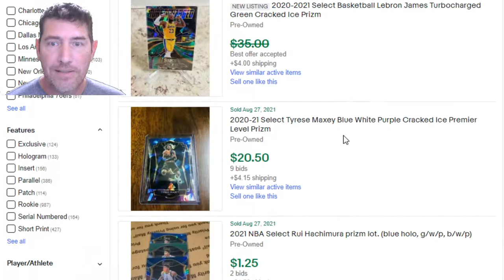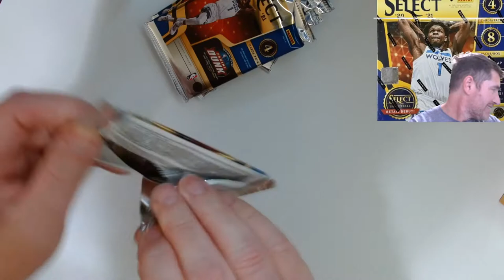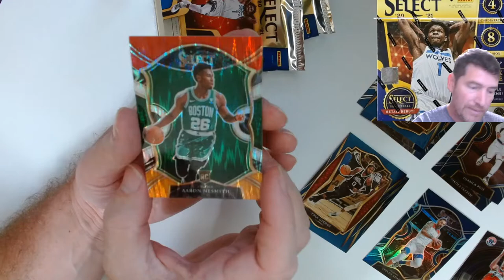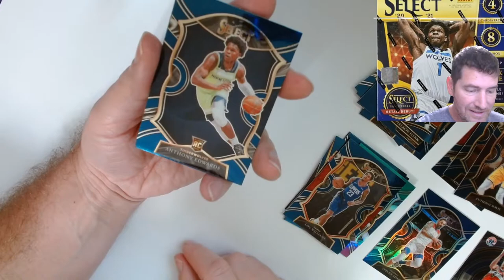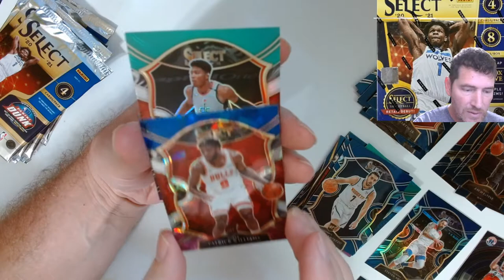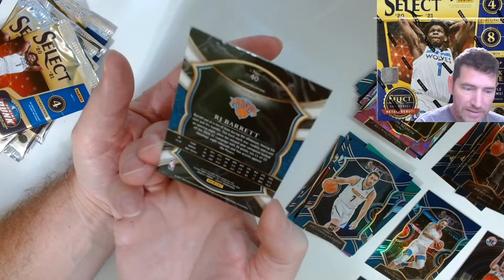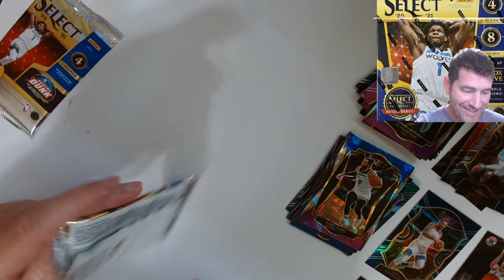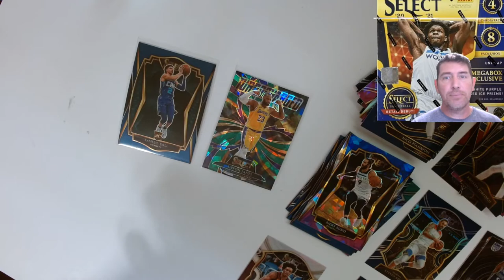Cracking! 2021 NBA Select Basketball Mega & Blaster Boxes